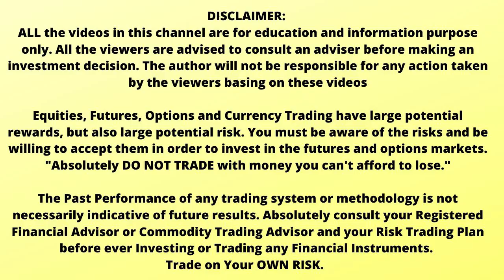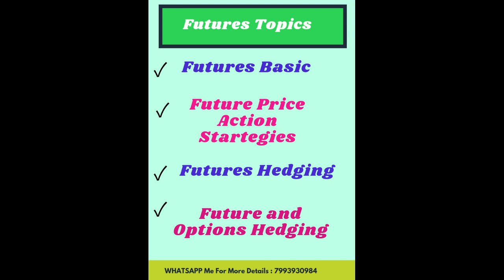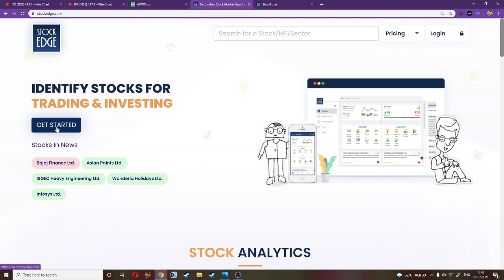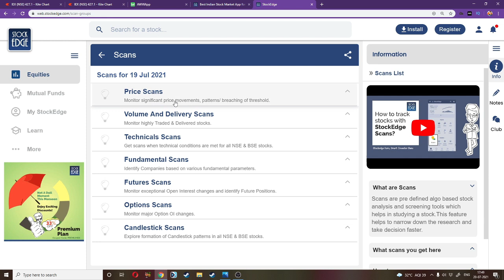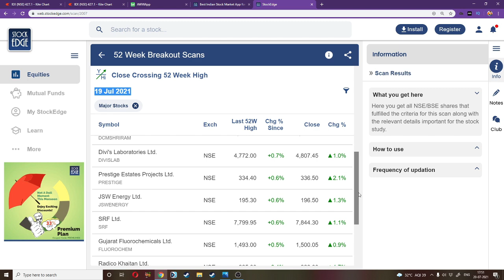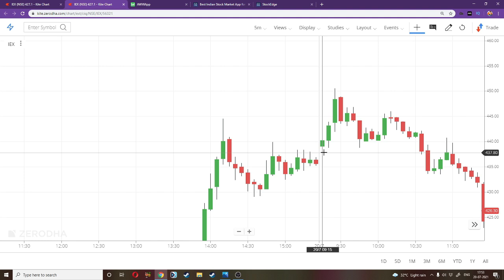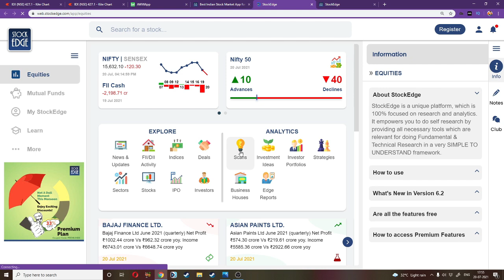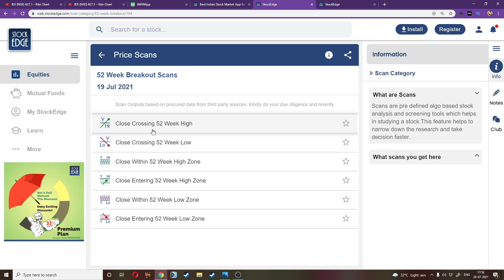How To Select Stocks For Intraday Trading | Intraday Stocks Selection Strategy |SasiWealthCreator